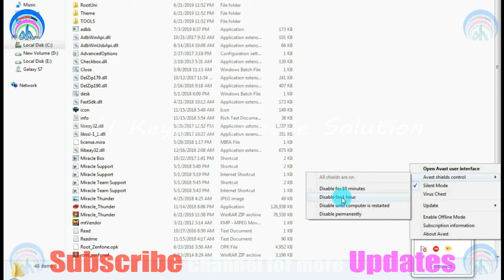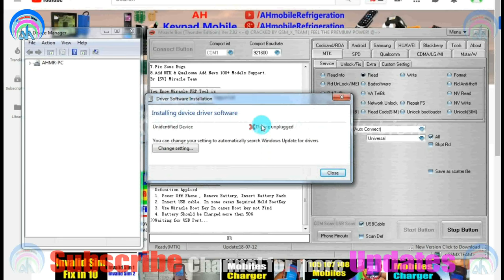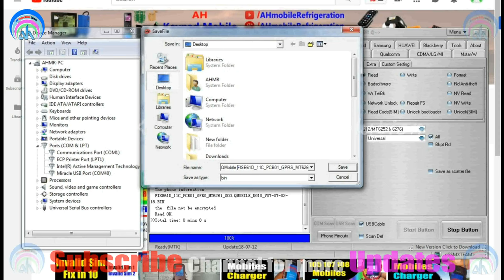(4K) How to Read Flash File MTK Mobile | QMobile KG10 | Urdu Hindi